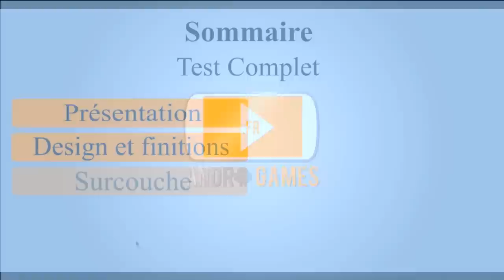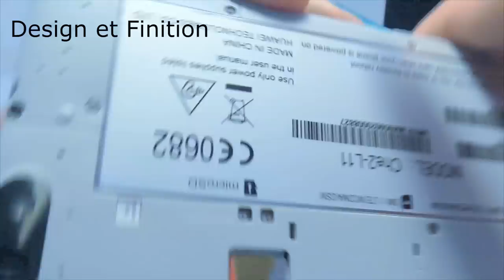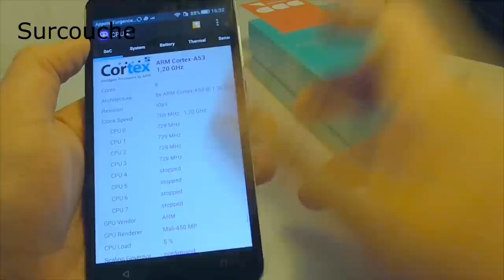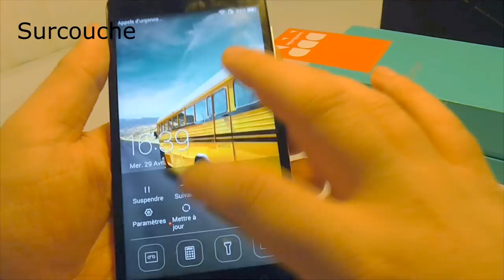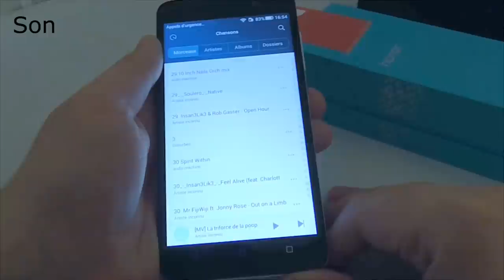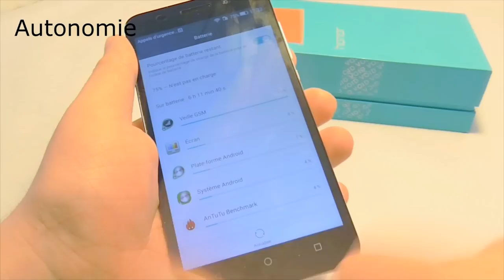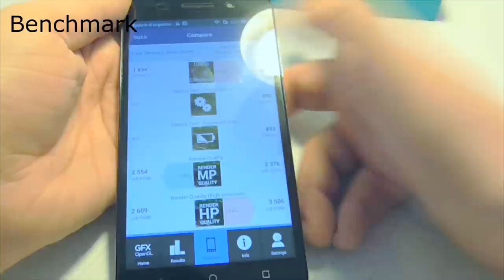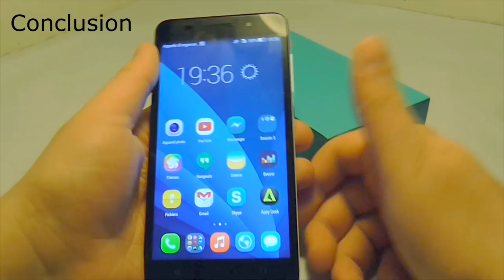Honor 4X : la phablette autonome à 200€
Honor a sorti il y a quelques temps son dernier milieu de gamme, le Honor 4X. C'est une phablette qui se veut design et autonome avec un bon rapport qualité/prix. Qu'en est-il ?